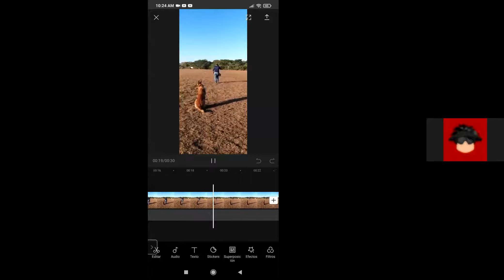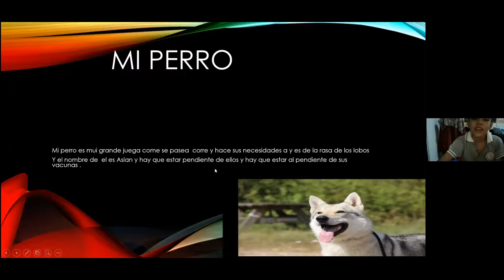5° grado 2da mi mascota 7-5-21